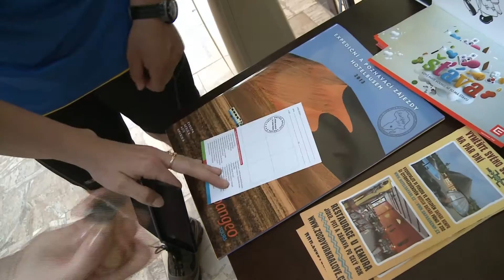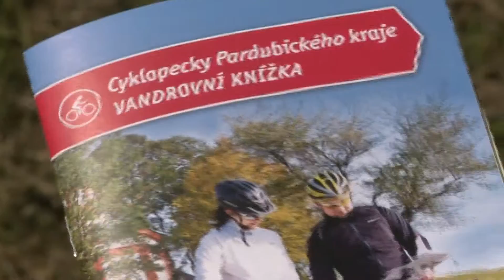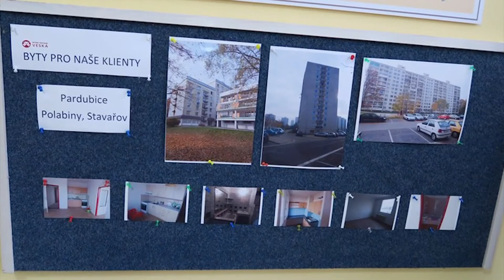Minuty Pardubického kraje 12. 11. 2015